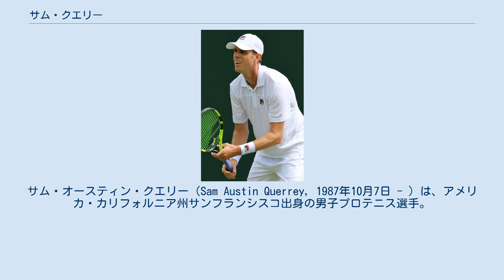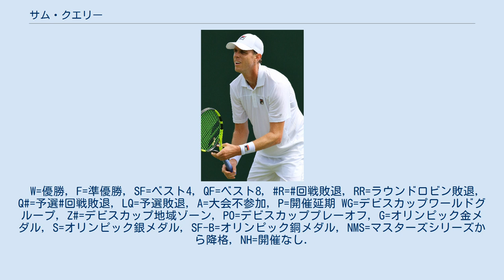サム・クエリー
サム・オースティン・クエリー（Sam Austin Querrey, 1987年10月7日 - ）は、アメリカ・カリフォルニア州サンフランシスコ出身の男子プロテニス選手。
身長198cm、体重95kgの長身選手である。
マスターズ1000ダブルスで優勝1回・準優勝2回。
 母親の勧めにより、4歳からテニスを始めた。
クエリーの父親は優れた元野球選手で、かつてデトロイト・タイガースからドラフト指名を受けたほどの技量を持ち、現在は不動産銀行員の仕事をしている。
父親から恵まれた運動能力を受け継いだクエリーは、南カリフォルニア大学から奨学金の申し出を受けたが、それを辞退して2006年からプロテニス選手となった。
2006年全米オープンで4大大会に初出場し、ガストン・ガウディオとの2回戦に進出する。
2007年全豪オープンではトミー・ロブレドとの3回戦に進み、全米オープンの男子ダブルスでロバート・ケンドリックと組んでベスト8に進出した。
 2008年3月、クエリーはテニス・チャンネル・オープンの決勝でケビン・アンダーソンを4-6, 6-3, 6-4で破り、ATPツアーで初優勝を遂げた。
8月の北京五輪で初のアメリカ代表に選出された後、クエリーは全米オープンで自己最高の4回戦進出を決めた。
この大会では1回戦でトマーシュ・ベルディハを破って波に乗り、4回戦で第1シードのラファエル・ナダルに2-6, 7-5, 6-7(2), 3-6で惜敗した。
全米オープン終了後、クエリーは男子テニス国別対抗戦デビスカップアメリカ合衆国代表に初起用され、9月19日-21日に行われた「ワールドグループ」準決勝の対スペイン戦に出場した。
 2009年のクエリーの成績は7月末のファーマーズ・クラシックでツアー2勝目を挙げたほかシングルスで4大会の準優勝を記録している。
4大大会年間最終戦の全米オープンで、クエリーは初めて第22シードに選出された。
しかし本大会では3回戦で当年度の全仏オープン準優勝者、第12シードのロビン・セーデリングに2-6, 5-7, 7-6(6), 1-6で敗れ、2年連続のベスト16入りはならなかった。
 2010年は2月のリージョンズ・モーガン・キーガン選手権で単複優勝をするなどシングルス4勝、ダブルス2勝を挙げた。
ウィンブルドンと全米オープンで4回戦に進出した。
BNLイタリア国際ダブルスにジョン・イスナーとペアを組み準優勝した。
 2011年、クエリーはBNLイタリア国際ダブルスにてイスナーとペアを組んで優勝し、マスターズ1000ではキャリア初優勝となった。
 クエリーは2011年6月に手首の手術を受け、ウィンブルドン と全米オープンを欠場した。
 2012年のファーマーズ・クラシックの決勝でリチャルダス・ベランキスを6–0, 6–2で破り2年ぶりのツアー7勝目を挙げた。
BNPパリバ・オープンダブルスでイスナーとペアを組み準優勝した。
 2013年6月11日、シングルス通算200勝を達成した。
 2015年全米オープンではスティーブ・ジョンソンとペアを組み出場。
1回戦で第1シードのブライアン兄弟に7-6, 5-7, 6-3で勝利。
その後も勝ち進みグランドスラム初の準決勝進出を果たした。
 2016年ウィンブルドン選手権では3回戦でグランドスラム4連勝中のノバク・ジョコビッチを7-6(6), 6-1, 3-6, 7-6(5)で破る金星を挙げると、4回戦でニコラ・マユを破り、自身初の4大大会ベスト8に進出。
準々決勝でミロシュ・ラオニッチに敗れた。
 2017年のメキシコ・オープンでは決勝でラファエル・ナダルを6–3, 7–6(3)で破り、優勝を果たした。
同年のウィンブルドンでは準々決勝で前年度覇者および当時世界ランキング1位のアンディ・マレーを破り、自身初の4大大会ベスト4に進出、準決勝で第7シードのマリン・チリッチに敗れた。
 2018年2月に、自己最高となる世界ランク11位を記録する。
 2019年はウィンブルドンの1回戦で第5シードのドミニク・ティームを6-7(4), 7-6(1), 6-3, 6-0で破ると、2...